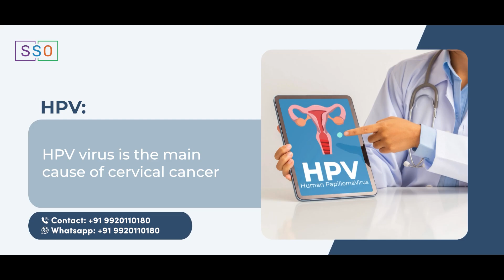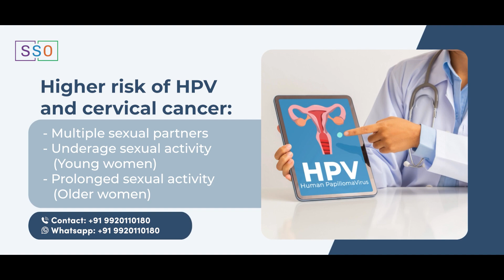क्या आप को हो सकता है Cervical Cancer? | Cervical Cancer Risk Factors | Dr Nilesh Chordiya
Dr Nilesh Chordiya (a GI & gynecologic oncologist with over 10 years of experience in cancer surgery) explains the risk factors of cervical cancer.

0:00 Introduction

0:32 Cervix Cancer के High  Risk पर कौन होते हैं?
हर महिला में Cervix Cancer होने का Risk होता है।
Human Papilloma Virus इस Cancer का कारण है और यह लगभग हर Sexually Active महिला में पाया जाता है।
Multiple Sex Partners वाली महिलाओं में cervix cancer का अधिक risk होता  है|
Sexual Activity की Early Onset भी Cervix Cancer के जोखिम को बढ़ाती है।
अंत में, Smoking के कारण Immunity कम होने से भी Cervix Cancer का जोखिम बढ़ता है।

2:08 Conclusion
हर Sexually Active महिला को Cervix Cancer के लक्षणों के प्रति सचेत रहना चाहिए ताकि Early Detection संभव हो सके।

1. Cervical Cancer के लक्षण और कारण क्या होते हैं? | Causes, Symptoms, and More! | Dr Nilesh Chordiya

2. क्या Cervical Cancer का इलाज Laparoscopy से हो सकता है?| Risks & Considerations | Dr Nilesh Chordiya

3. Cervical Cancer से कैसे बचें? | Essential Tips and Strategies to prevent cancer | Dr Nilesh Chordiya

4. क्या पेट के कैंसर का इलाज हो सकता है? | From Early Stages to Advanced Care

Thanks!